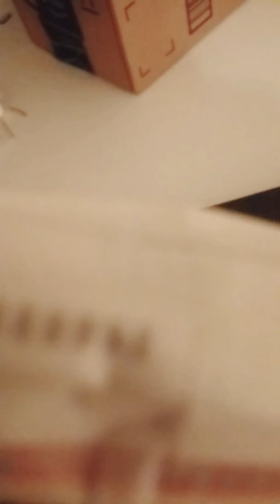Papercraft Boeing 747 Japanese Airlines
My 1st